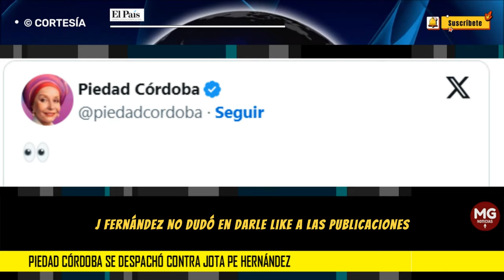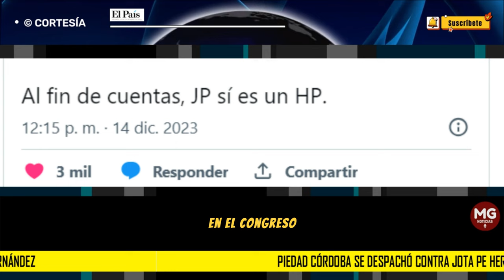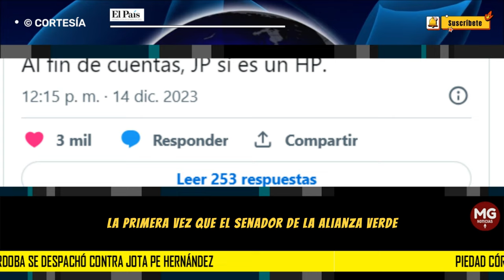UN NUEVO INCENDIO POLÍTICO 🔥 Piedad Córdoba se despachó contra Jota Pe Hernández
Un nuevo incendió político se propagó en el Congreso de la República, luego de que el senador Jota Pe Hernández fuera calificado de “machista” y “violento”, por una serie de trinos e interacciones en X (Twitter), en las que ofendía a la también senadora, María José Pizarro.